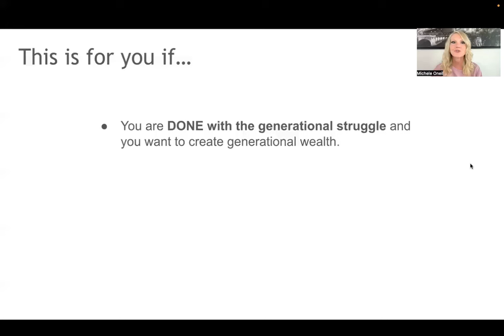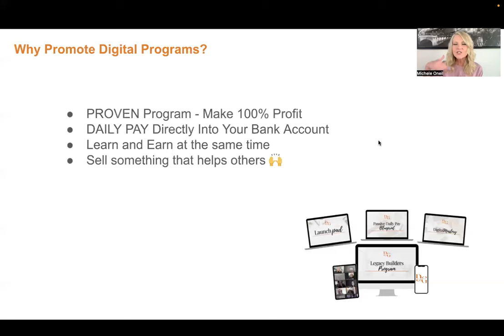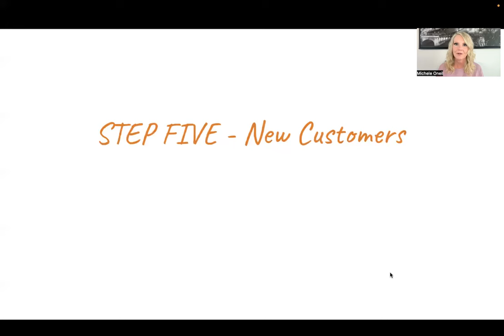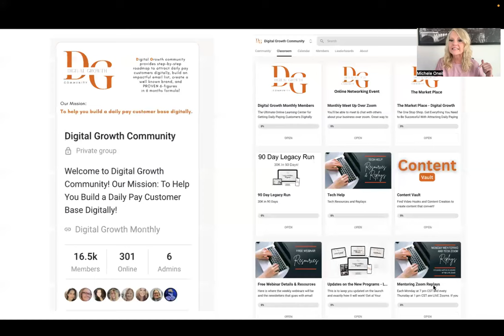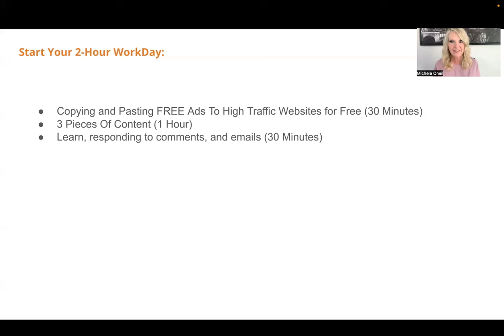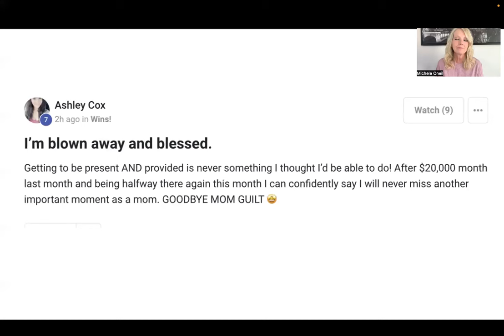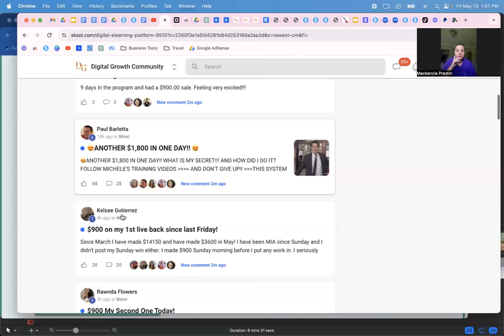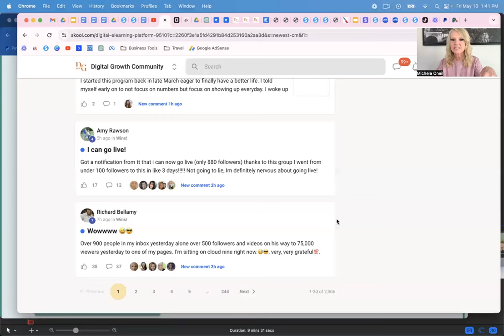How To Effortlessly Generate Income Online With Digital Marketing | Placida Acheru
Ready to start your automated online business? Please go to ✅

When you join this program in 2 days you will have a fully functional business, website and lead-generating funnel, ready to make your daily pay online from your home..

Everything you need is provided for you, including a supportive community of 10,500 business owners and 4 weekly mentoring training to keep you focused and achieving your goals.

You are your own boss and you are provided everything you need to grow a successfully rewarding business.

👉 No more living paycheck to paycheck
👉 No more worry about paying your rent or card debts
👉 make money with your phone
👉 create passive income in 2024
👉 make money online by working 2 hours a day
👉 quit your 9 to-5 job

Topics you will get from this channel include,

How to make money online in the UK today,
Proven Ways to Make Money Online,
How to make $100 a day online UK,
How To Make Money Online: 23 Proven Ideas for 2024,
20 Ways To Make Money From Home,
Realistic Ways to Make Money Online in 2024,

How to make money with digital products online,
How to make money with digital products on Amazon,
How to make money with digital products for free,
How to earn a side income selling digital products,
Realistically how many digital products need to make $1000,
How To Create And Sell Digital Products,
How to create and sell my own digital products,
How Selling Digital Products Can Make You Money,
most profitable digital products,
free digital products to resell,
100 digital product ideas,

More Related Tags:

Legacy Business
Entrepreneurship
Financial Independence
Business Strategy
Wealth Building
Placida Acheru
Daily Income
Business Growth
Income Generation
Financial Success
Legacy Building
Sustainable Business
Digital Marketing
Work From Home Business
Entrepreneurial Journey
Passive Income
Wealth Creation
Business Development
Legacy Planning
Entrepreneurial Tips
Profitable Ventures
Financial Freedom
Entrepreneurial Mindset
Building Wealth
Business Innovation
Revenue Generation
Legacy Entrepreneurship
Entrepreneurial Success
Business Management
Entrepreneurial Leadership
Business Legacy
Income Strategies